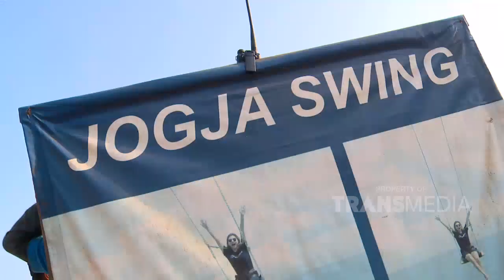COV - Jalan-Jalan Ke Teras Kaca Pantai Nguluran (26/10/19) PART 2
TAYANG SETIAP SABTU HARI PUKUL 07.30 WIB